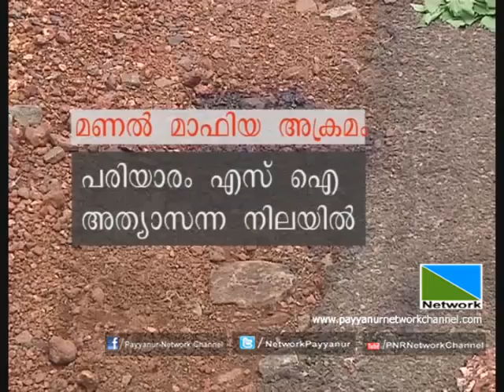16 MAY 2015